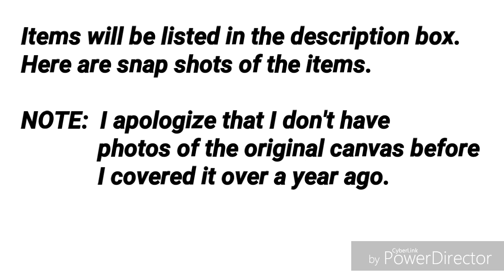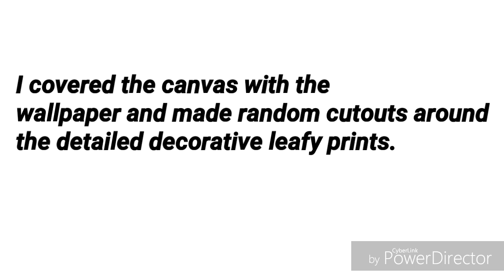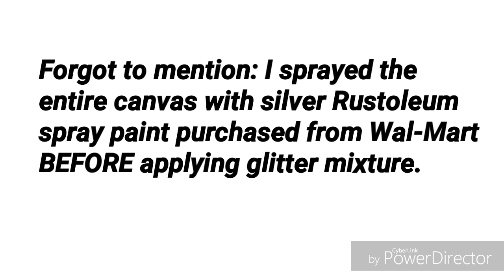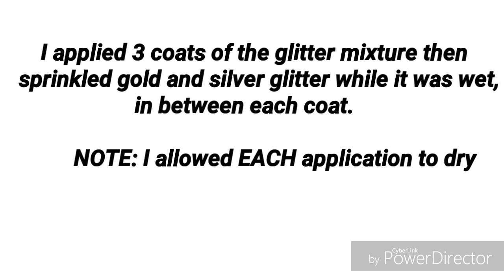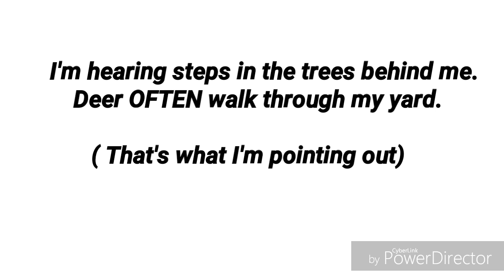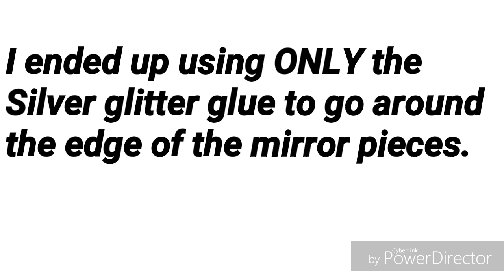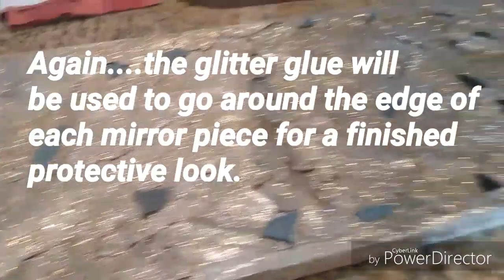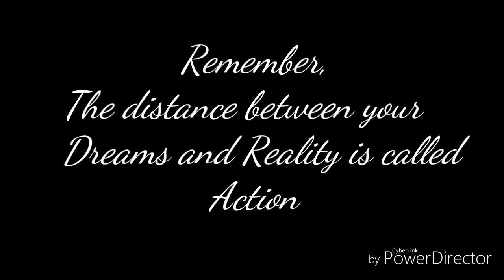Pier 1 Inspired Mosiac Mirror Wall Art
Old Canvas (Goodwill find), Broken mirror pieces, Wal-Mart Gold and Silver Glitter Glue, Michael's Fine Glitter  (Silver and Gold), Mid Podge, Wal-Mart Rustoleum Metallic Silver Spray Paint, Glue Sticks and glue gun and Paint brush (used to apply glitter mixture)